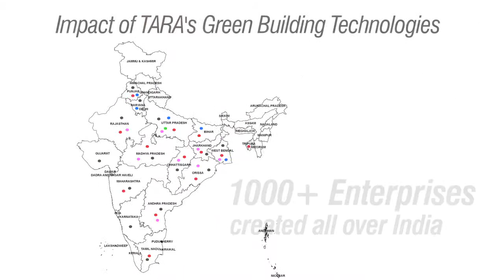Green Building Technology | Eco Solutions | CLEAN Technology | Development Alternatives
The construction sector is an important part of the economy, contributing about 8% to the national GDP over the last 5 years. It also provides employment to 18 million people directly. The downside of this sector is its enormous resource and energy footprint. The impact is only set to increase with an estimated shortage of about 60 million houses during the twelfth five-year period of 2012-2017. Given the massive growth in new construction and the inefficiencies of existing building stock worldwide, greenhouse-gas emission from this sector is expected to increase by more than double in the next 20 years. Moreover, the resource and carbon footprints of the sector may significantly increase due to more construction work required to rehabilitate refugees generated by the freak weather events.

The current designs, locations, building materials and technologies used for construction may not remain relevant with the change in climatic conditions, which is expected to raise the sea level, increase the occurrence of severe weather events and natural disasters, and lead to severe water shortage. The choice of building material is important for sustainable design because it may have a significant impact on the embodied energy of the building material during its extraction, processing, transportation, and utilisation and so on.

The answer to all these issues is a gradual shift towards a Low Carbon, Climate Resilient (LC-CR) development pathway. This requires creation of an enabling environment focused on three key factors of knowledge (building a technology base), finance (devising innovative mechanisms) and policy (strengthening the institutional framework). DA group is working towards influencing this pathway at the regional, state, national and global levels to increase awareness, acceptance and adoption of cleaner production and construction materials and technologies.